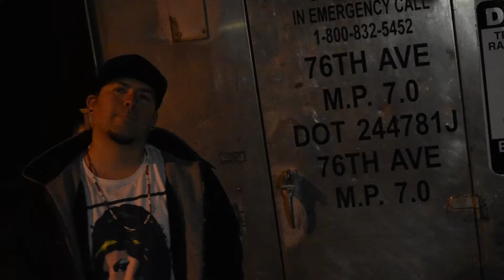A$YLUM - Numb (Official Video)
The official Numb video, single out now

Produced by A$YLUM

Video by $VPERNOVA

LYRICS
I can’t feel shit no more I’m completely numb
Death is creeping up on me but I just play dumb
If I died tomorrow you’d probably fall in love with me
When I begged for your attention you wouldn’t even look at me
I remember all the things you said your silence hurt the worst
Cause having a heart like mine is such a beautiful curse

I don’t wanna be here anymore living life in pain
Just standing outside thinking in the rain
Nothing matters to me anymore I’m just letting go
Cause everything you put me through nobody really knows
Emptiness inside of me don’t know where I belong
This is just a cry for help but no one listens to my song

Every day I try to be what everyone expects of me
Maybe if I took my life you would have respect for me
Feel myself wasting away but you don’t even notice
Listening to rock and jazz cause music’s where my soul lives
Living in between the beats and the melody
Riding through the tempo escaping from reality